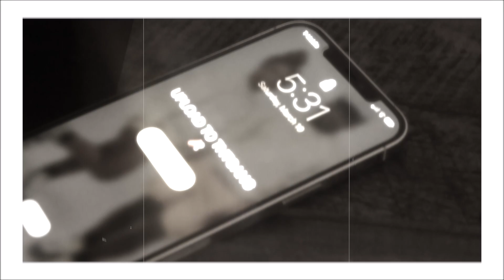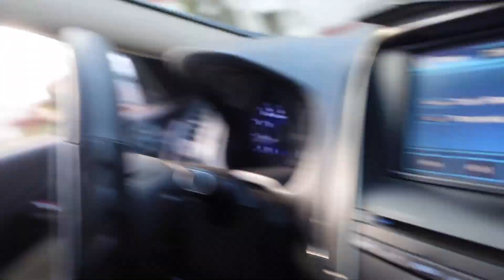TAE WON $10,000 AT @Deestroying 1V1S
HEY TNTGANGG🫶🏽 🧨 !!
We hope you stay and have a good time & grow with us 💌

Watch all of our videos. Please be sure to GO SPAM the comment
TURN THOSE POST NOTIFICATIONS ON 😈🔔
ALSO HASHTAG TEAMNYAH OR TEAMTAE
Nyah SC: Jaaethebrat
Nyah Twitter: @jaaethebrat
TAE SC: slvttylxmp